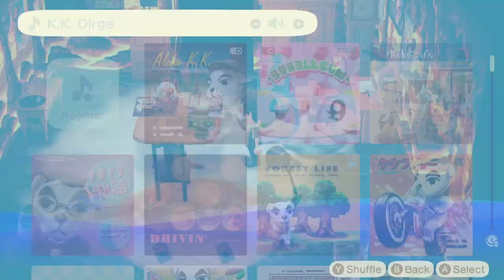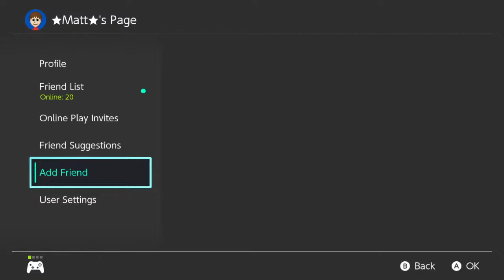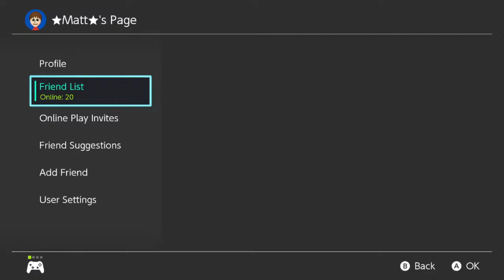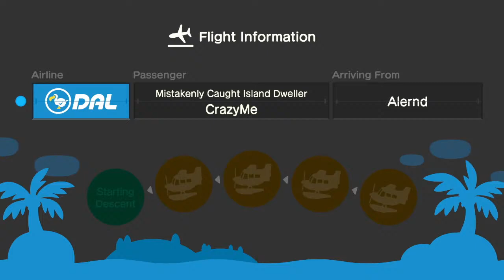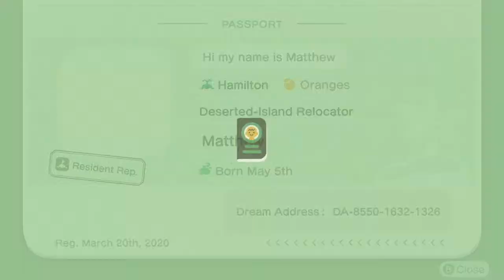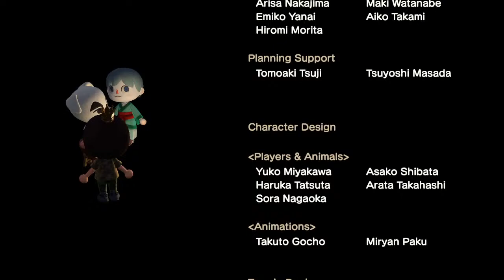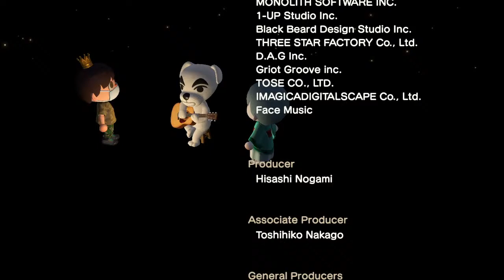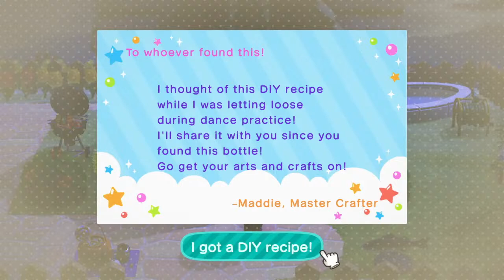Animal Crossing New Horizons | Gaming Luminary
DESCRIPTION

Animal Crossing New Horizons  launched on the Nintendo Switch on March 20, 2020, is the newest installment in the franchise. As in previous installments in the Animal Crossing series, Animal Crossing New Horizons is a nonlinear life simulation game played in real-time. The player assumes the role of a custom character who moves to a deserted island after purchasing a vacation package from Tom Nook, a raccoon character who is a staple of the series.